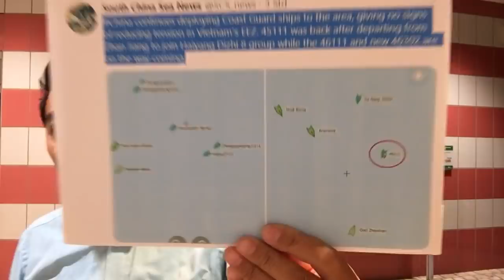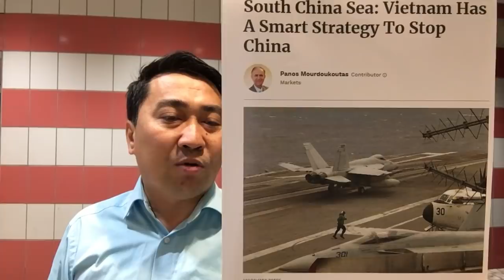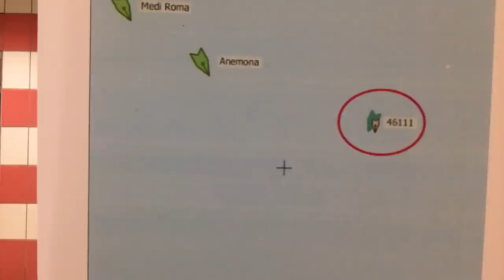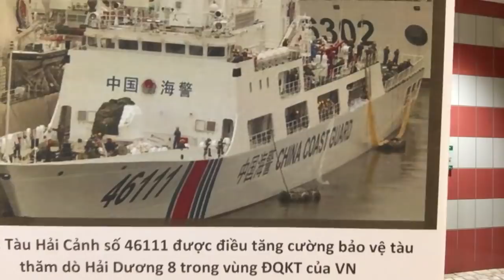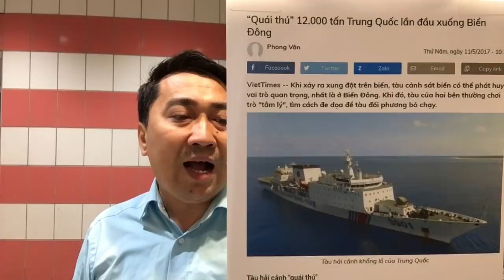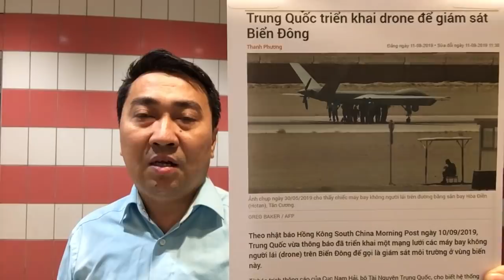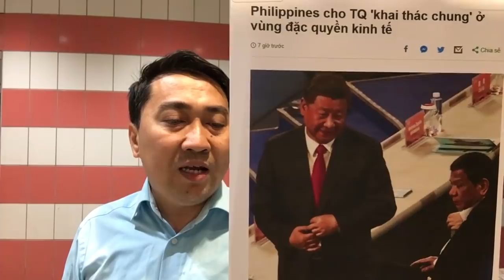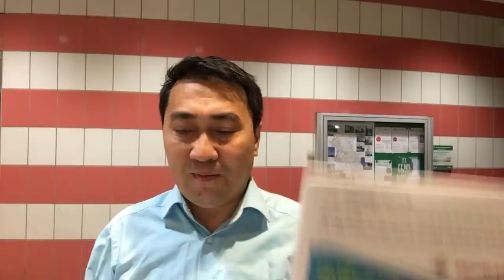10 Tỷ Đô, Exxon lưỡng lự - Cá Voi Xanh, Đảng anh đoạt chiếm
10 Tỷ Đô, Exxon lưỡng lự - Cá Voi Xanh, Đảng anh ăn cướp

Video: Cá voi xanh, nồi cơm Việt sắp mất – Bãi Tư Chính, ao của Tàu qua lại